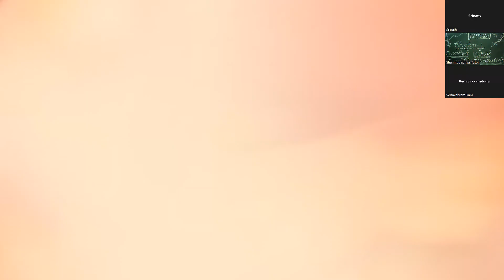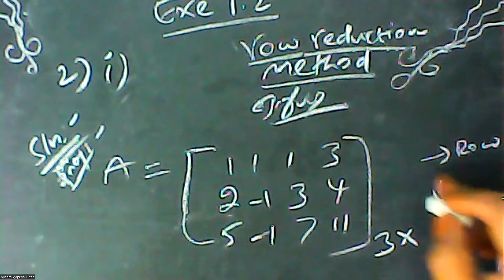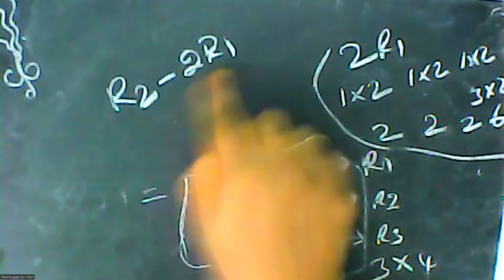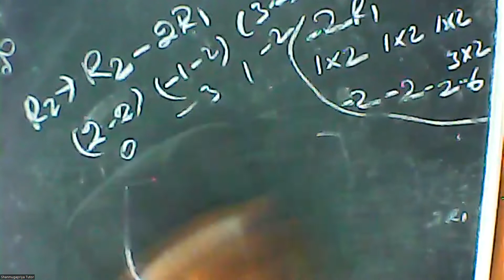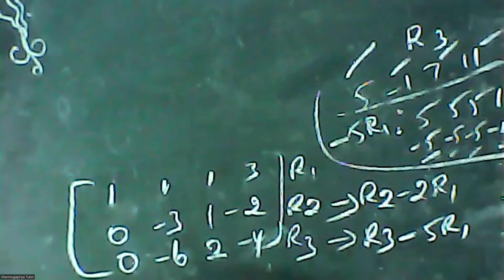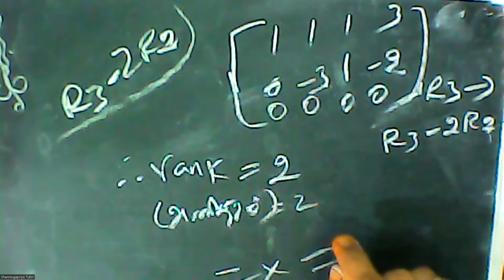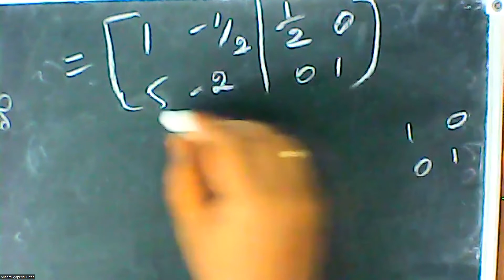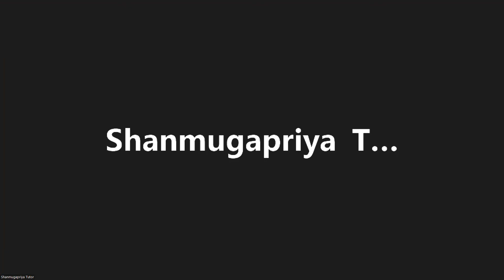(12th Maths TN) Ex 1.2 Sum - 2 (i) & 3(i) , / பயிற்சி 1.2 கணக்கு - 2 (i) & 3 (i)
Applications of matrices and determinants /  அணிகள் மற்றும் அணிக்கோவைகளின்  பயன்பாடுகள்- Row reduction method / ஏறுபடி வடிவம் ,gauss - Jordan method / காஸ் - ஜோர்டன் நீக்கல் முறை Ex 1.2 Sum - 2 (i) & 3(i) ,  / பயிற்சி 1.2  கணக்கு - 2 (i) & 3 (i)